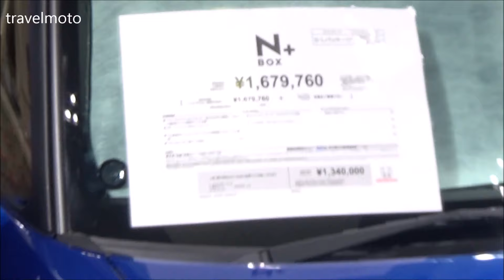Honda mini kei Camper WHITE HOUSE 2017 キャンピングカー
キャンピングカー,  キャラバン, ハイエース, キャンピングカーショー, 車中泊, ハイエース,  軽キャンピングカー

. about travelmoto .

I am a motorcycle and camper enthusiastic... I love making videos... and some how I travel a lot... and this is how travel moto exists.

I want to let you guys know that I am not the best rider ever who speaks good English and knows much about details of the vehicles... I just love what I am doing.

if you have knowledge about the topic you can be part of the videos by leaving your comments. (I read them all and visit your channels).

I travel the world for motorcycle and camper shows...

. Motorcycle shows: enduro, traveling off-road, superSport etc...
. Campers shows: caravans, camping cars, RV's, camping gear etc...

3 Motorcycles

2 Cameras

. Sony  PJ620 (mainly for motorcycle & Camper reviews)
. Sony Action (mainly for enduro Action & TimeLapse))